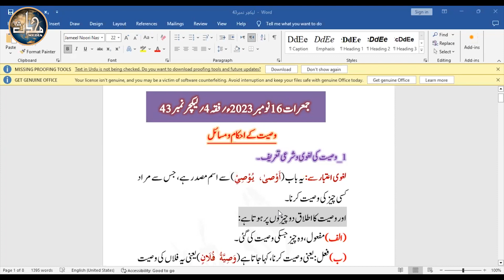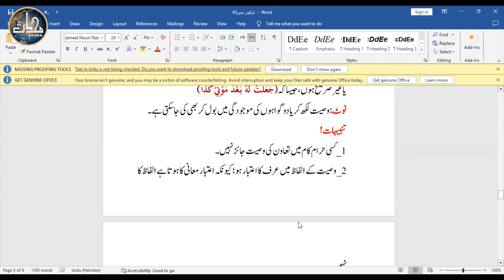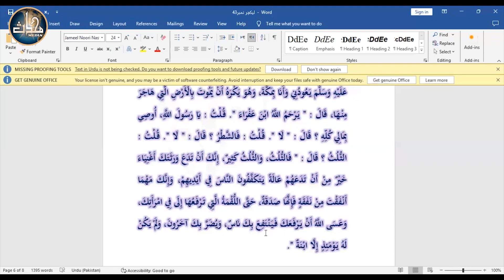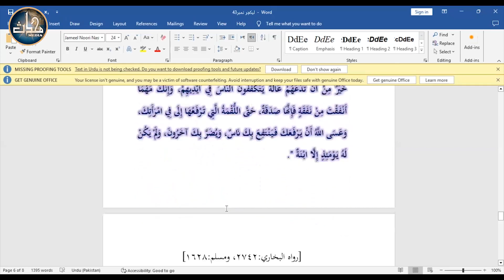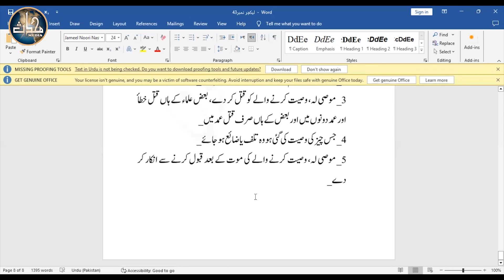LDN Fiqh (Sem 4) | Lecture 43